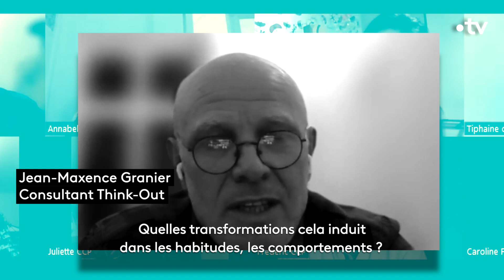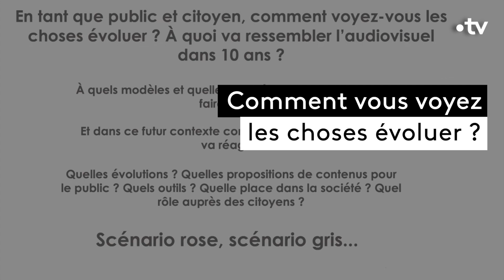Conseil consultatif des programmes 2023 - « La télévision d’une génération à l’autre » : 1er atelier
Tout au long de l'année, ce quatorzième CCP réunit trente téléspectateurs de tous âges, issus des quatre coins de l’Hexagone et des territoires d’Outre-mer, pour réfléchir au thème de l'édition 2023 : « La télévision, d’une génération à l’autre ».

Premier atelier : interroger les usages et les attentes en matière de consommation audiovisuelle
Ce premier atelier s'est déroulé le 26 janvier. L'objectif de cette première thématique est d'interroger les membres du CCP sur leurs « rituels audiovisuels » d'aujourd'hui, à travers les différentes générations. Puis, à la lumière de ces usages, explorer ce que les téléspectateurs attendent de France Télévisions.